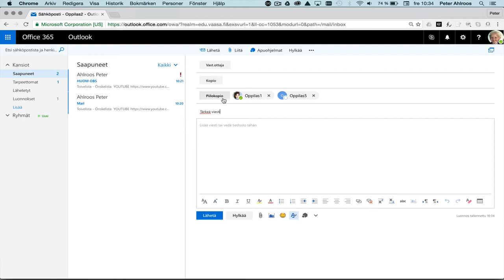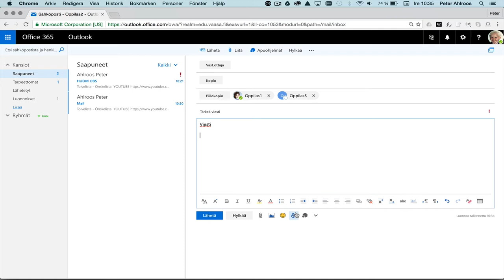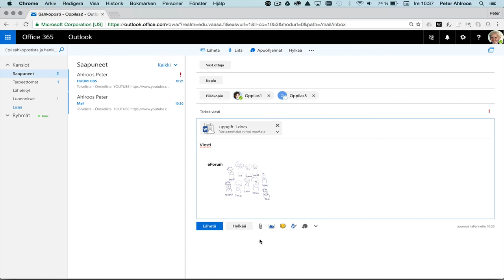Sähköposti 1: lähetä sähköpostia Office 365:ssa